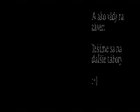Splav Hrona - Letný Andarhalam 2007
Ako sme splavovali Hron počas letného tábora Andarhalam